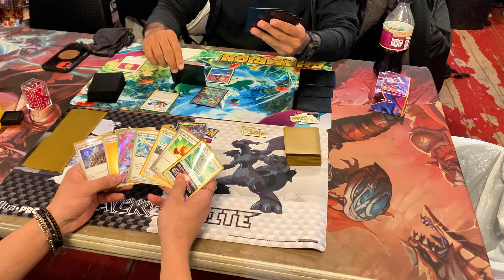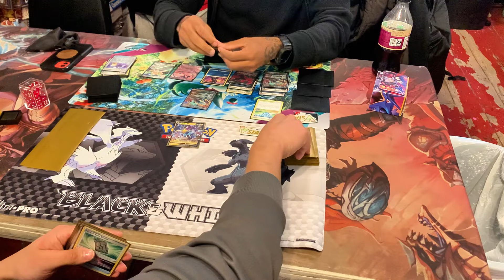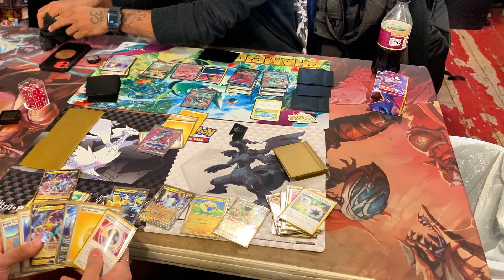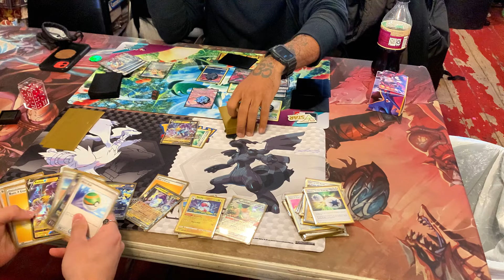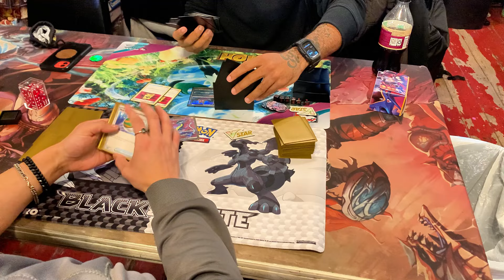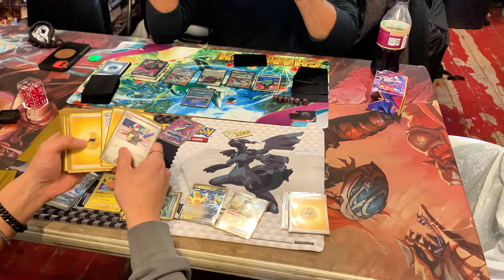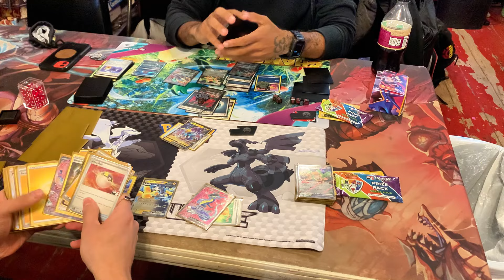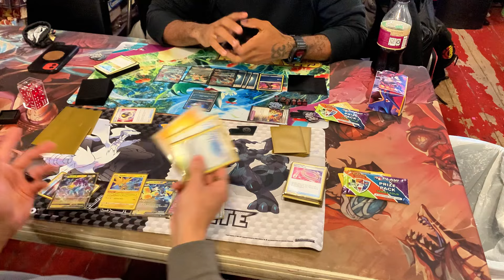Pokémon TCG (POV) Miraidon ex VS Roaring Moon ex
Took miraidon to a local challenge, here is the match against roaring moon